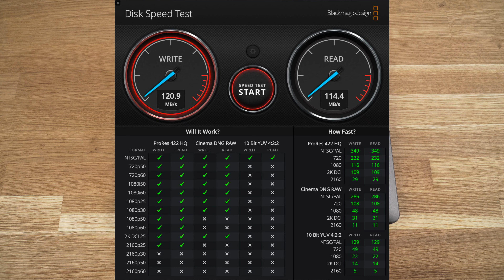Лучший внешний жесткий диск для MacBook Pro - Seagate Backup Plus 5TB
Seagate Backup Plus 5TB (STDR5000202) - Blue
Seagate Backup Plus 5TB (STDR5000201) - Gray